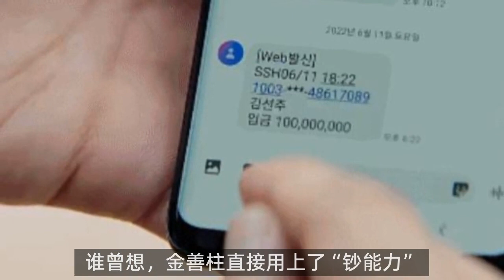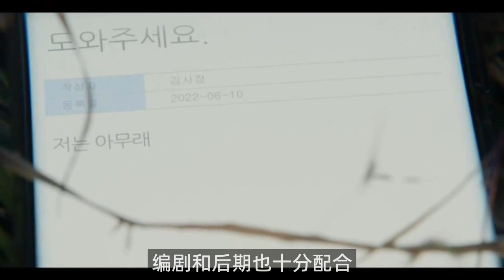《我把社长解锁了》高能又羞耻，这爽剧的脑洞简直看跪了